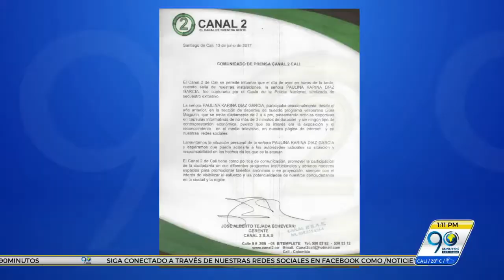Detienen a bella presentadora colombiana acusada de participar en un secuestro